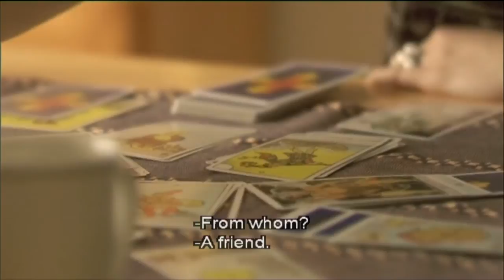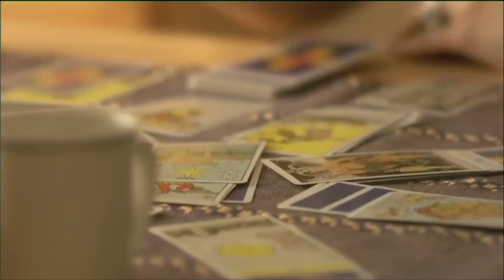Moa Gammel OSKYLDIGT DÖMD